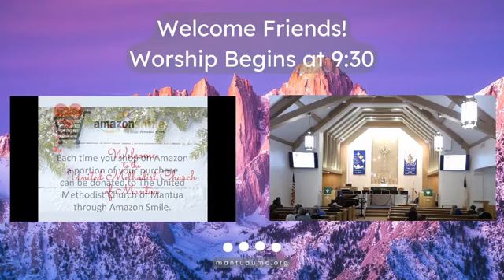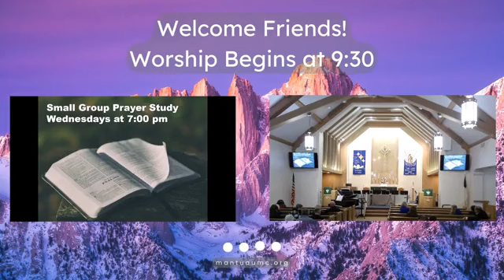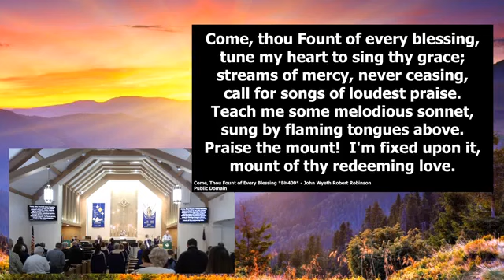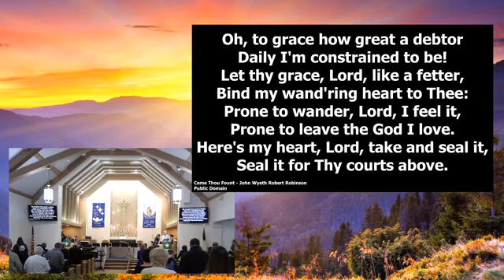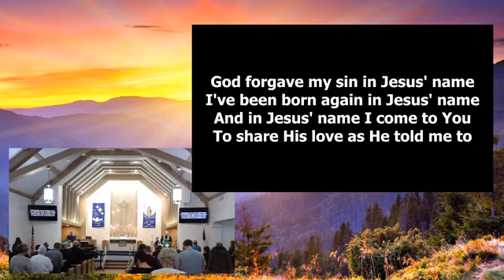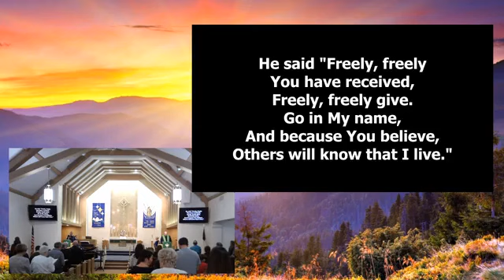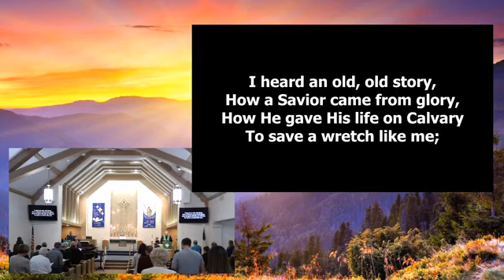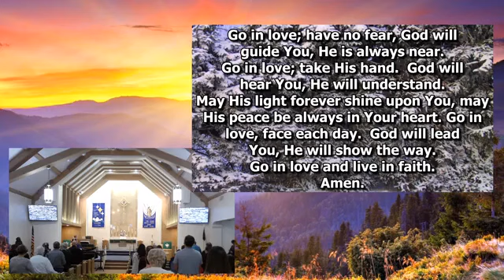January 22, 2023: Salvation in the House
Sermon:  Salvation in the House